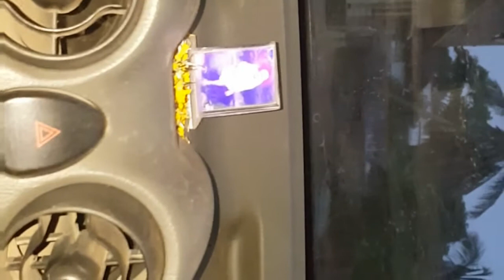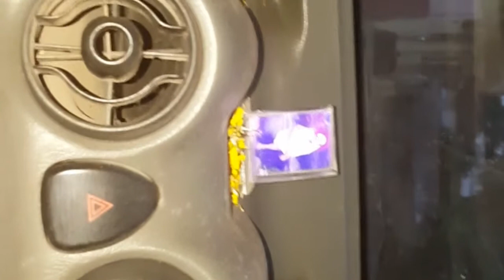SUDDEN BREAK (CAR) TIPS